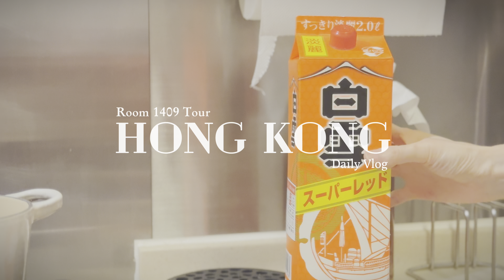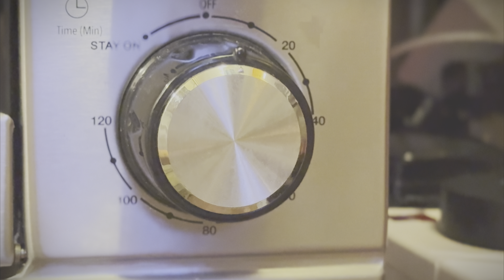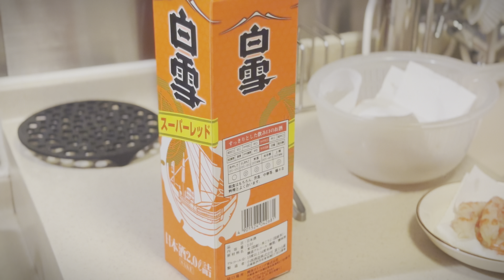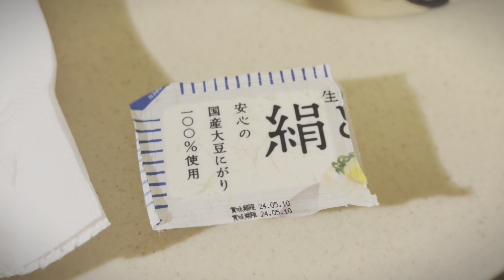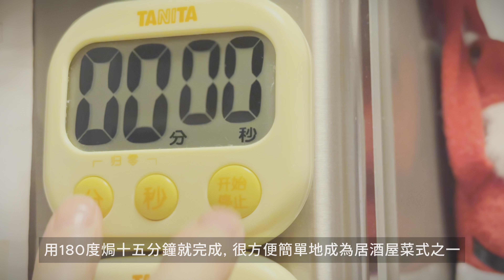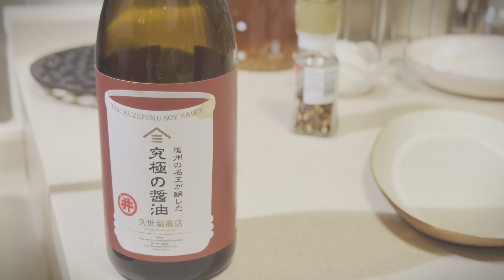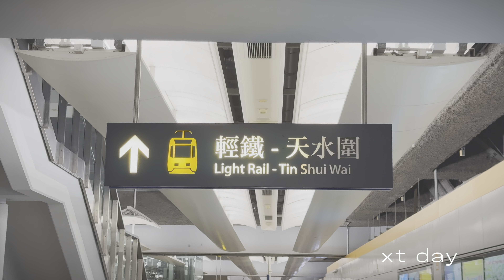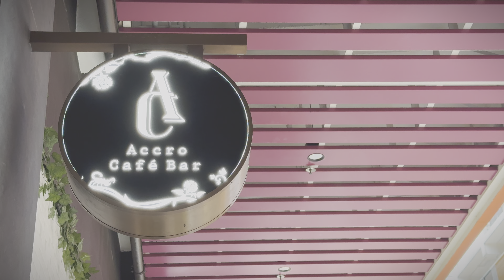【Hong Kong Daily VLOG】 灣仔舊式茶餐廳｜土瓜灣隱世Cafe｜在家中炮製日式居酒屋晚餐｜屯門世界冠軍酒吧咖啡店Accro Café Bar｜到遇貓堂看貓咪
@miu&mun

德如茶餐廳
G/F, 17-18 St. Francis Yard, Wan Chai, Hong Kong

in:joi
G/F, Heng Shan Centre, 141-145 Queen’s Road East, Wan Chai, Hong Kong

Ko Shan Culture Tea & Coffee
1/F, New Wing, Ko Shan Theatre, 77 Ko Shan Road, Hung Hom, Hong Kong

Mammy Pancake
Shop 1A15, G/F, Whampoa Estate, 99 Dock Street, Hung Hom, Hong Kong

Accro Café Bar
Shop A-123, 1/F, Zone A, H.A.N.D.S, 2A Tuen Mun Heung Sze Wui Road, Tuen Mun, Hong Kong

00:00 開始
01:25 德如茶餐廳
02:46 in:joi
05:00 Ko Shan Culture Tea & Coffee
06:36 Mammy Pancake
07:02 DON DON DONKI
08:12 AEON STYLE
10:00 泡製日式居酒屋料理
21:01 遇貓堂
22:21 Accro Café Bar